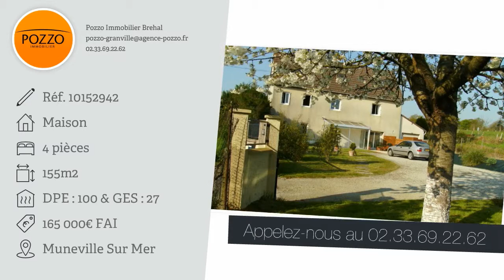Maison F4 à vendre, Muneville Sur Mer (50), 165000€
- Jolie maison rénovée, située à 3,5 km de la plage, de 4 pièces principales avec véranda, grenier aménageable, garage et terrain de 1 449 m². (Prix : 165000€ FAI)

• AGENCE :
Pozzo Immobilier Brehal (Brehal)

• ANNONCE :
• N° de mandat : 25024
• Type de bien : Maison
• Surface : 155m2
• Nb de pièce : 4
• DPE : 100 kWhep / m².an
• GES : 27 kgéqCO2 / m².an